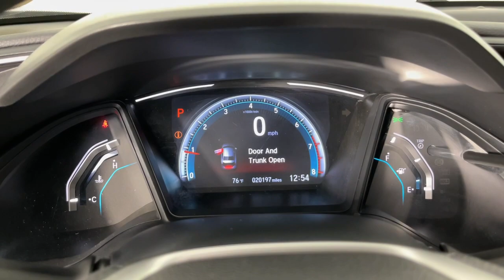2021 Honda Civic LX CO Denver, Arvada, Lakewood, Bloomfield, Thorton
Pre-Owned 2021 Honda Civic LX available at Phil Long Ford of Denver located in 7887 West Tufts Avenue, Denver, CO, 80123. Servicing the Denver, Arvada, Lakewood, Bloomfield, Thorton area.